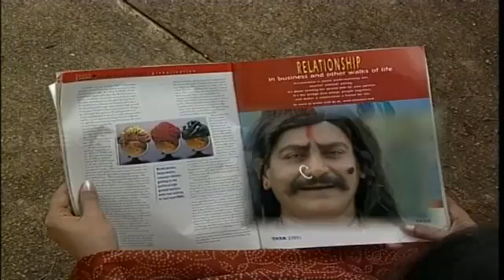Soolam Episode - 27 || சூலம் || Digital Re-release